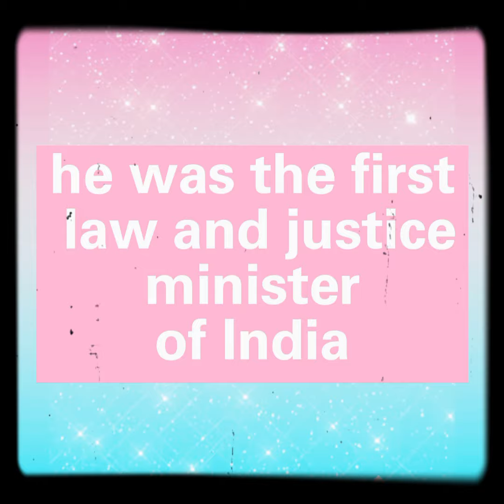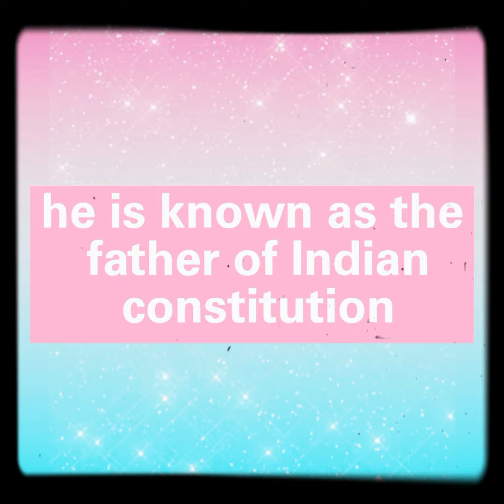few lines on doctor Ambedkar